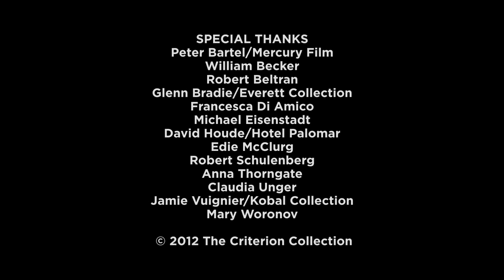Eating Raoul (1982) - Interviews With The Cast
Cooking Up “Raoul,” a documentary about the making of the film "Eating Raoul", a 1982 dark sex comedy directed by Paul Bartel. Featuring interviews with stars Mary Woronov, Robert Beltran, and Edie McClurg